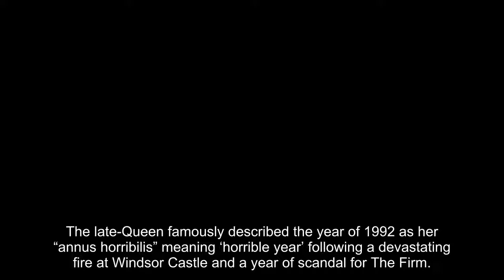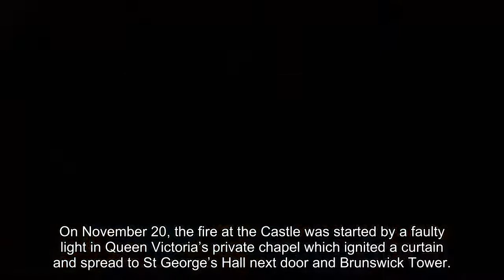The Crown memorialises Queen’s ‘annus horribilis’ with devastating Windsor Castle fire